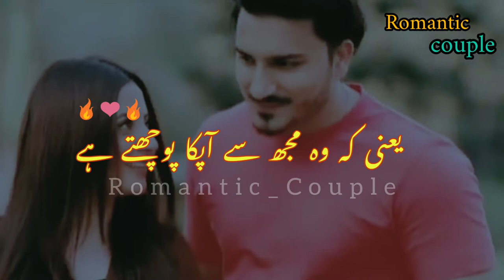Mera Sahara Pochty Hai | Romantic Couple Poetry 💋 l Love Poetry l Whatsapp Status l urdu Shayari